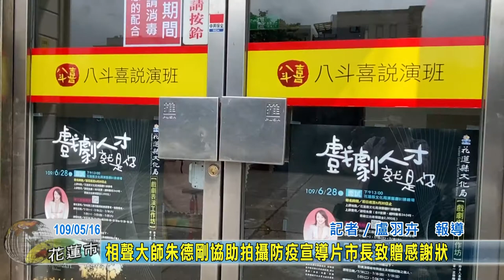20200516 07 相聲大師朱德剛協助拍攝防疫宣導片市長致贈感謝狀